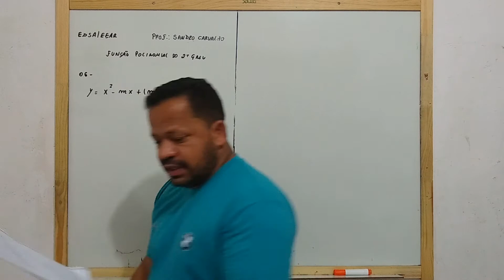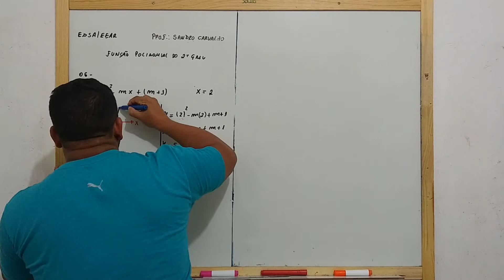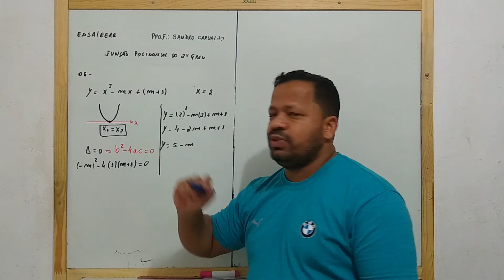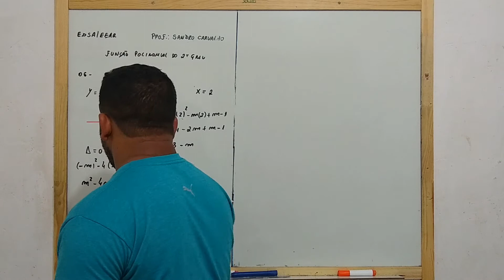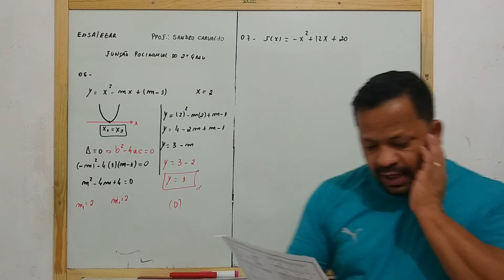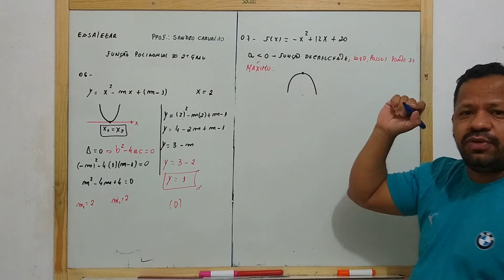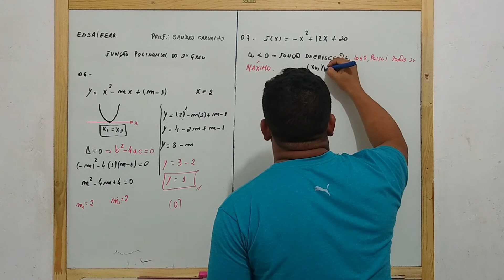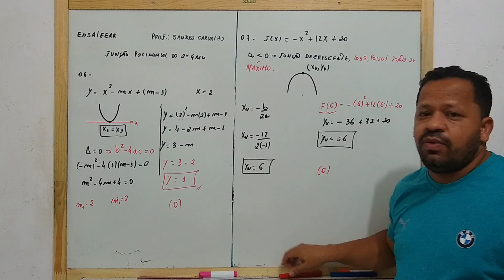Correção da Lista de Função do 2º Grau 2º Parte